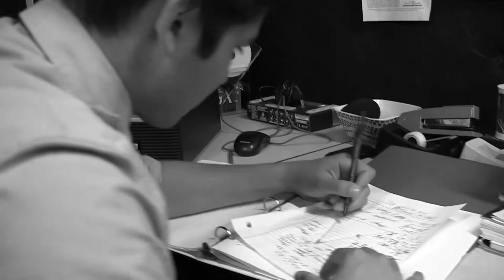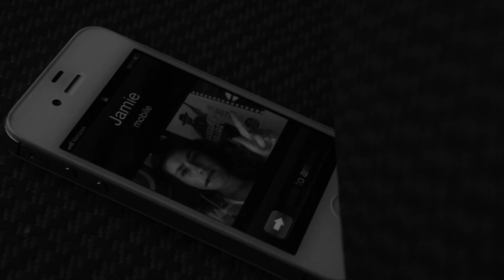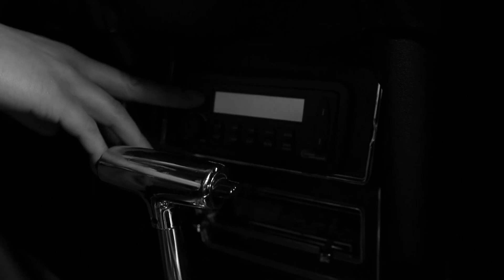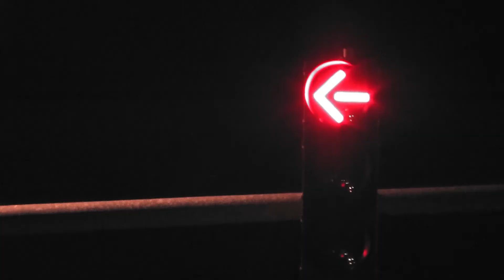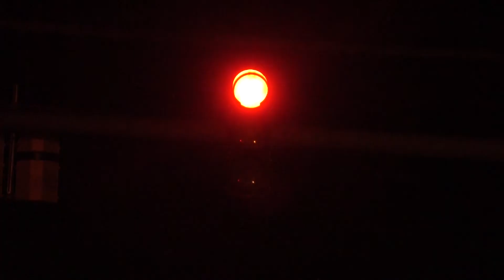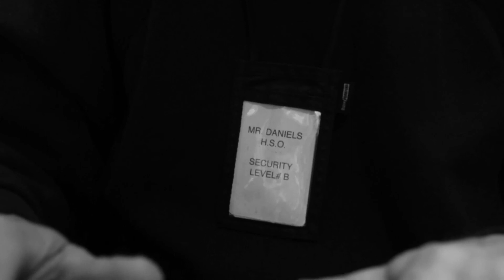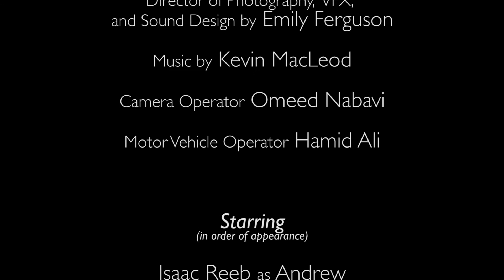Detour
Detour is a delightful short comedy. The story follows Andrew, a hardworking young man who is in a rush to go out with the girl of his dreams. But when he is forced down the wrong path, Andrew finds himself being terrorized by... stoplights.

Detour stars Isaac Reeb and was Written and Directed By Deon Griffin

Featuring Music By Tears of Mars